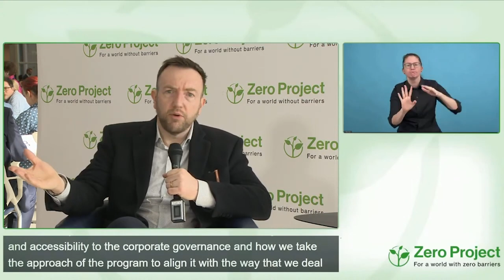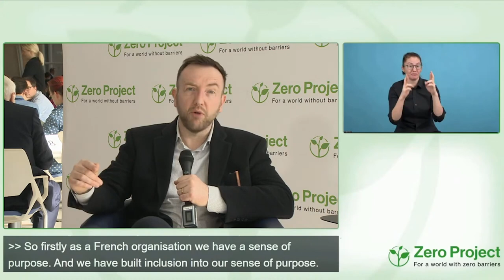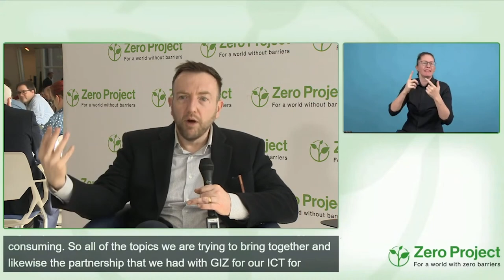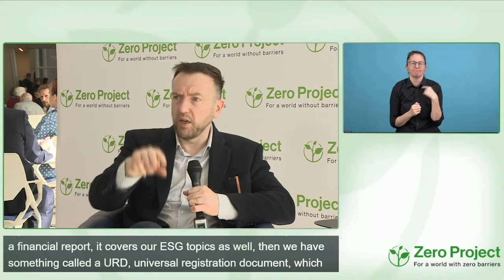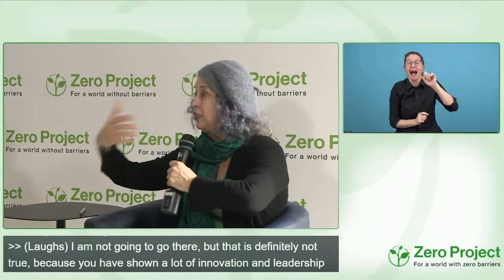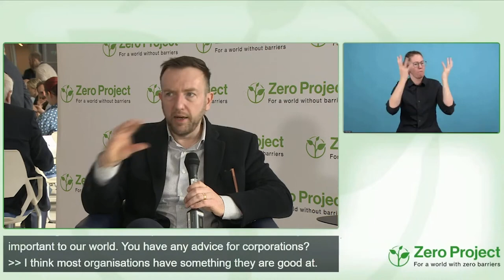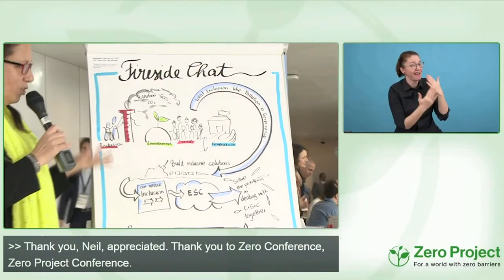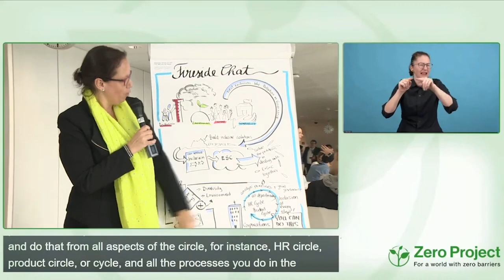ZeroCon23 Fireside chat: Treating Exclusion Like Pollution, An ESG Approach to Disability Inclusion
How to create cultures in large organisations that enable persons with disabilities to be confident and comfortable with Self-ID?

Speakers:
Debra Ruh, Ruh Global IMPACT and Billion Strong
Neil Milliken, Atos